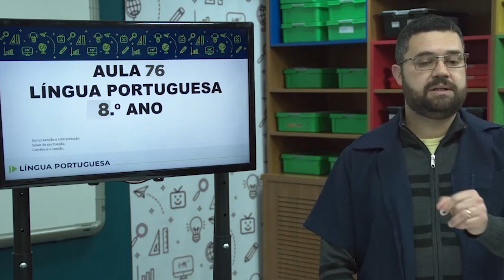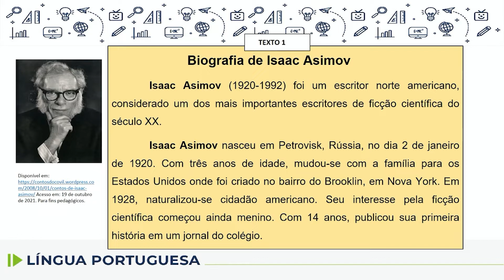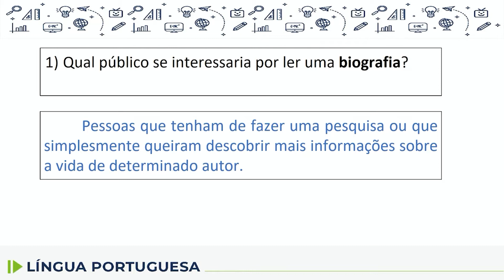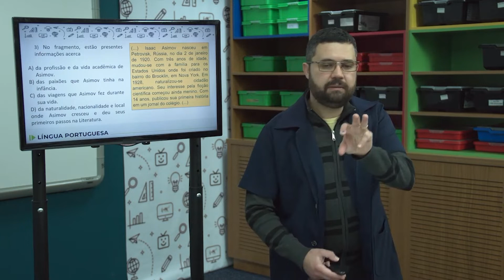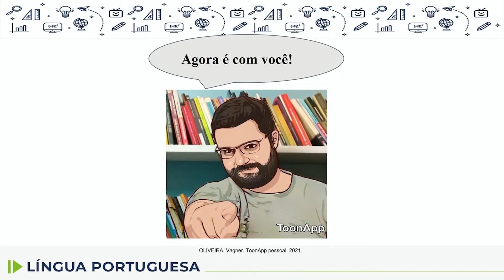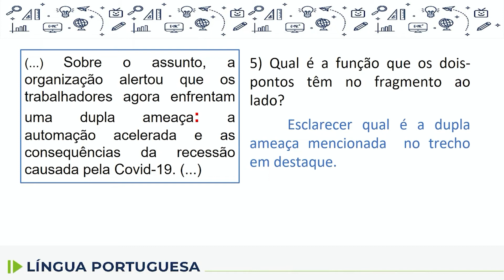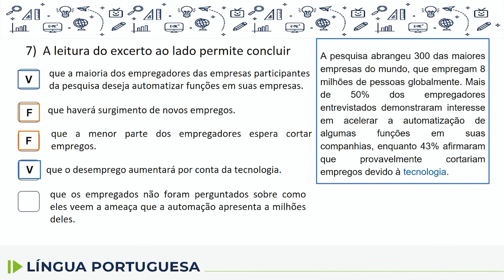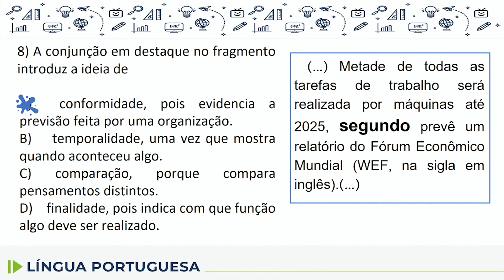Língua Portuguesa - 8.º ano - aula 76 - 12/12/2022